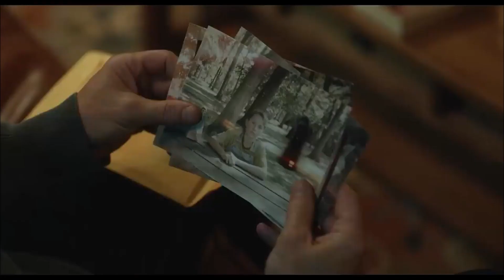SOBRE PAIS E FILHOS: SOBRENATURAL A PORTA VERMELHA (INSIDIOUS RED DOOR, 2023)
Considerações sobre o terror "Sobrenatural: A porta vermelha", de 2023, com Patrick Wilson e Ty Simpkins.